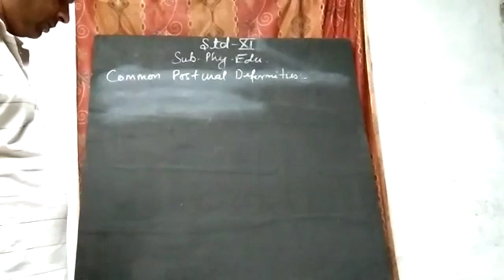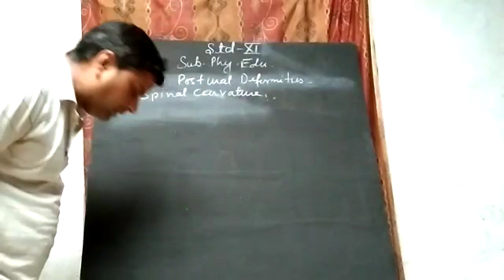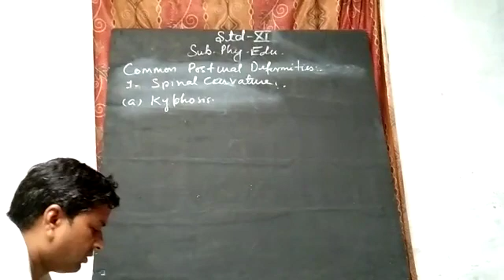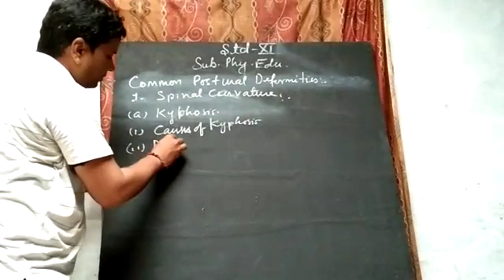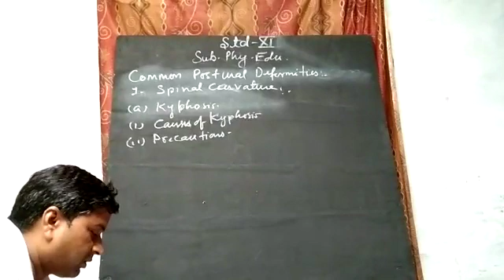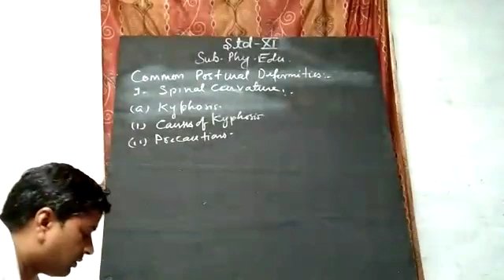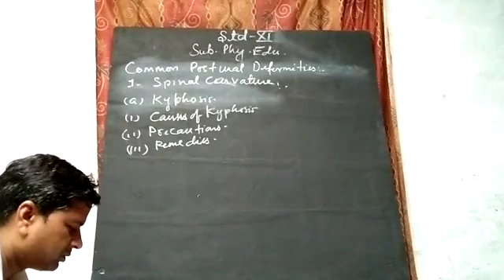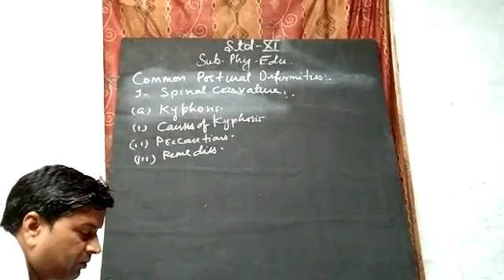4 June 2021